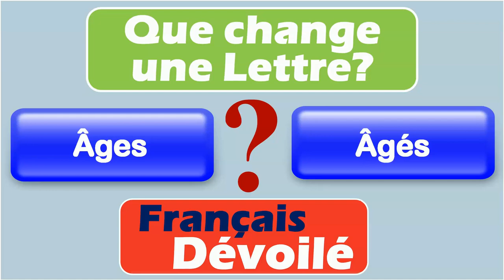Âges et Âgés (Une Lettre)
Âges:
Le mot "Âges" est le pluriel du mot "Âge". Il se réfère à la durée de vie, la période de temps écoulée depuis la naissance d'une personne ou d'un objet.

Exemples:
- Les enfants de la classe ont des âges différents.
- Les roches dans les montagnes ont des âges variés.

Âgés:
Le mot "Âgés" est le pluriel du mot "Âgé". Il se réfère aux personnes ou aux objets qui ont atteint un certain âge, qui sont plus vieux.

Exemples:
- Les personnes âgées ont besoin de soins spéciaux.
- Les arbres âgés sont souvent plus grands et plus robustes.

Différence:

La différence entre "Âges" et "Âgés" réside dans le fait que "Âges" se réfère à la durée de vie ou à la période de temps écoulée, tandis que "Âgés" se réfère aux personnes ou aux objets qui ont atteint un certain âge.

Il est important de noter que "Âgés" est un adjectif qui décrit l'état d'une personne ou d'un objet, tandis que "Âges" est un nom qui se réfère à la notion de durée de vie.